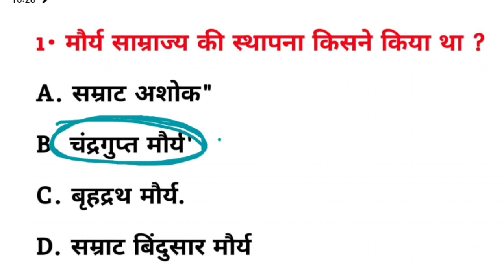मौर्य साम्राज्य की स्थापना किसने किया था ? | Maurya samrajya ki sthapna kisne kiya tha